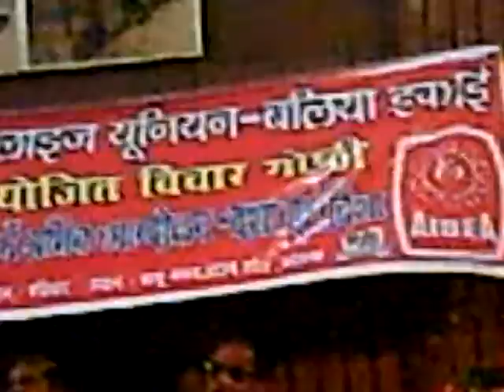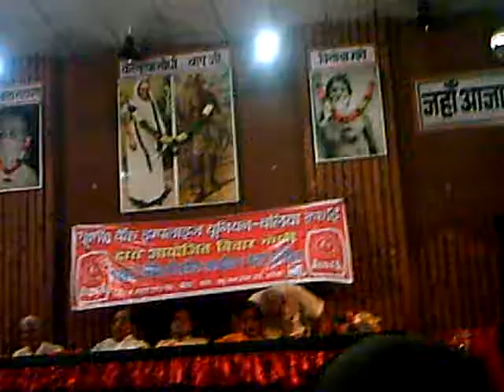Ballia Trade Union leaders